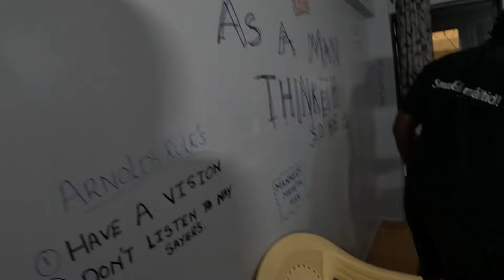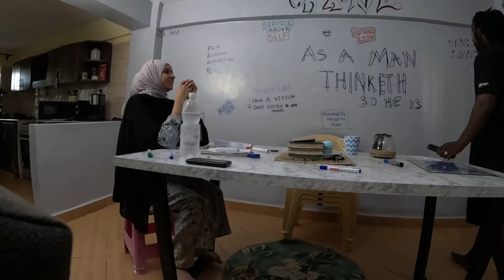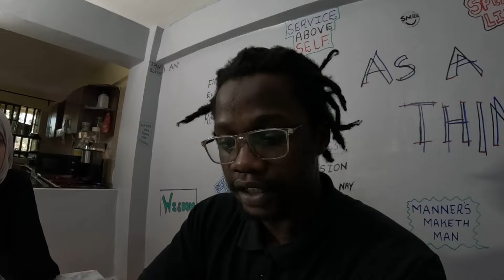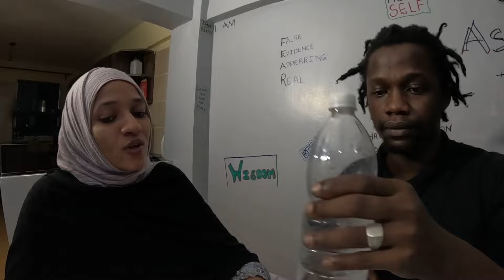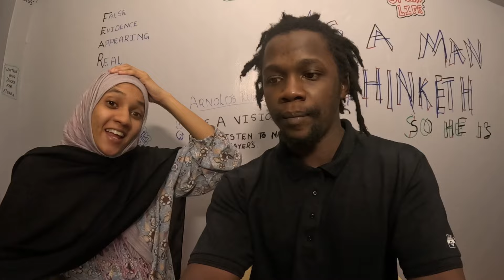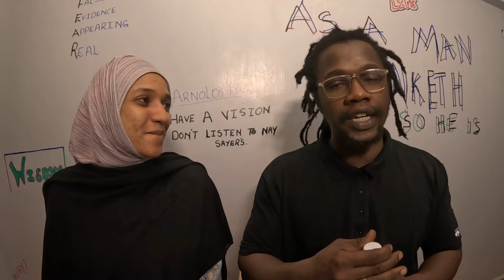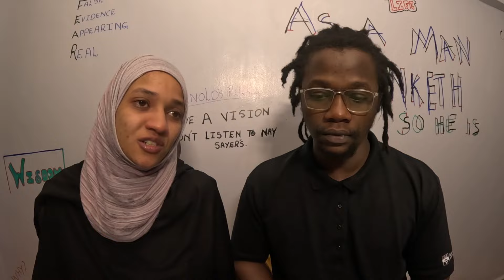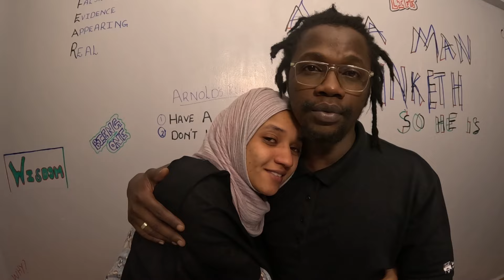What To Do When You Fall Short On Achieving Your Goal.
Giving Up Everything For Love. We Have.
Would you make this Choice Tribe? Kindly share your thoughts and answers with us in the comments section on why you would or wouldnt Make this choice.